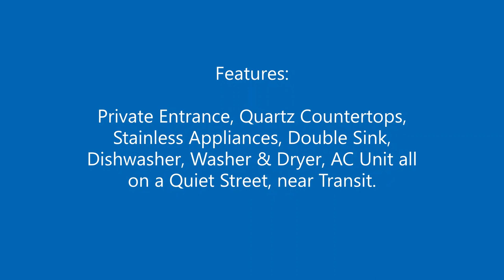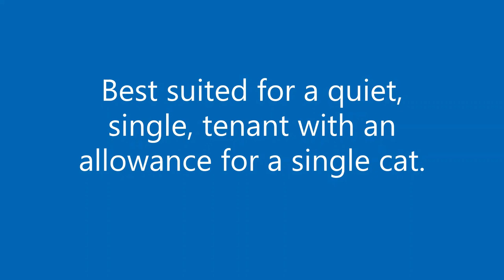Tsawwassen 1 Bedroom 1 Bathroom Coach House Pet Friendly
One Bedroom, One Bathroom & Pet Friendly (single cat)
You have found a beautiful, 3-year-new and well-appointed above-garage 1-bedroom, 1-bathroom suite in Tsawwassen, BC, from June 1, 2024.  All utilities are included with the monthly rent, except Cable & Internet, on a Month-to-Month or 1 Year Lease.

You will enjoy a quiet street and neighbourhood, with easy walking distance to transit, parks, and bicycle routes.  The suite features stainless appliances, including a fridge, microwave, stove, oven, dishwasher, an available AC Unit and a private washer and dryer.

The successful single tenant will have completed a thorough background screening, income, job, reference verification, and credit check. The tenant may have one indoor cat when accompanied by a pet deposit.

Rent: $2,250.00/month

Security Deposit = 50% of Monthly Rent

Pet Deposit (if applicable) = 50% of Monthly Rent (small, quiet pets only).

Available from June 1, 2024

Month to Month or 1-Year Lease Agreement

5095 STEVENS DR. DELTA BC  V4M 1N8

In-unit video and photos are below.

PLEASE NOTE: One application needs to be completed per Adult Tenant.